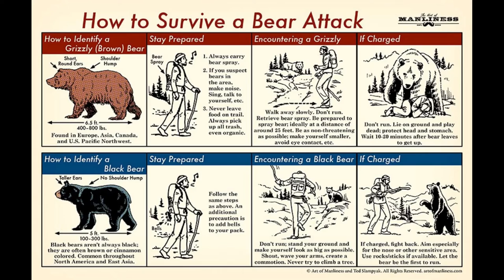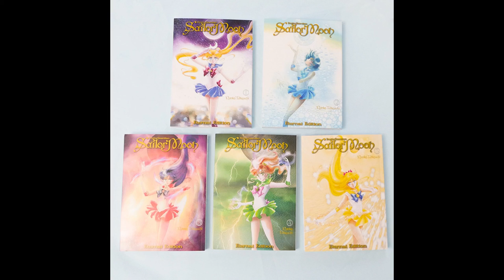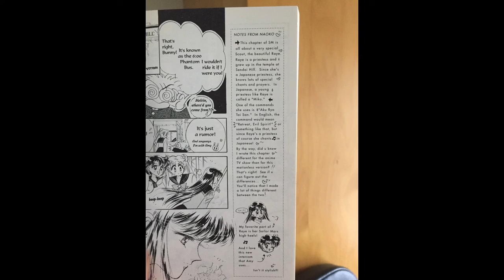Ep. 4: Mars is on the Scene; Rei-ted Long and Fiery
In our fourth episode, we have a lot to talk about as Rei Hino comes onto the field. Also, we remember that we're looking at a 30 year old show with a 2021 perspective. It’s gonna be a long one as we cover episodes 10-14.